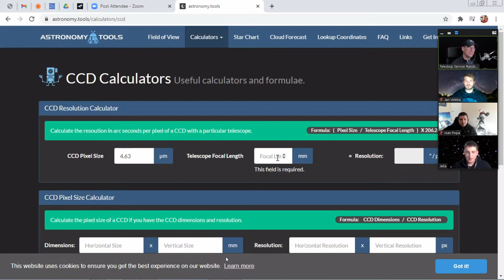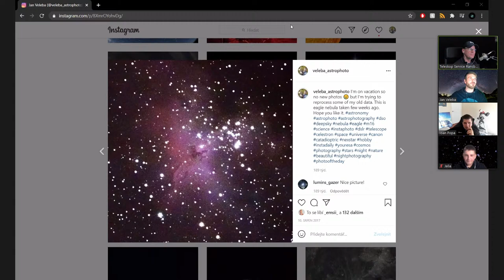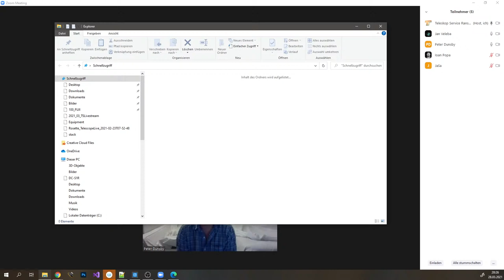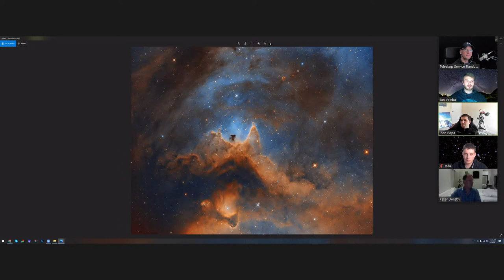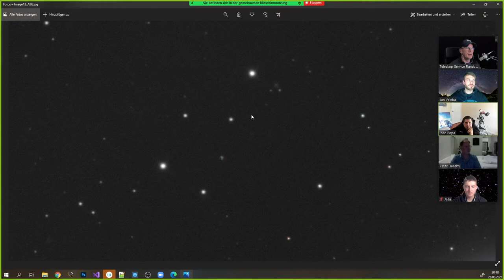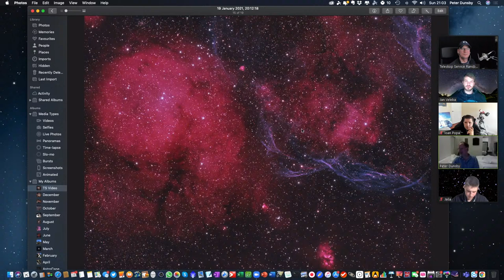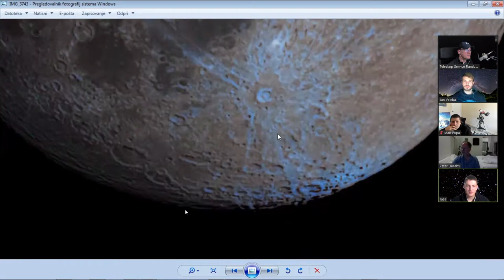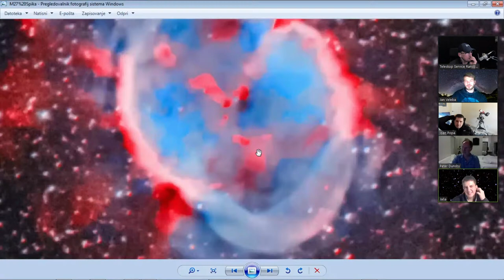1st Teleskop-Service „Full Moon“ Live Session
Hello fellow (amateur) astronomers,
we are happy to invite you to our first live stream!

We will introduce our ambassadors and have plenty of time for a little gear talk and all astro related questions from you!

Looking forward to see you!
Cheers

Credits:
Produced for Teleskop Service Ransburg GmbH.
Teleskop-Service Ransburg GmbH
Von-Myra-Straße 8
85599 Parsdorf
Germany